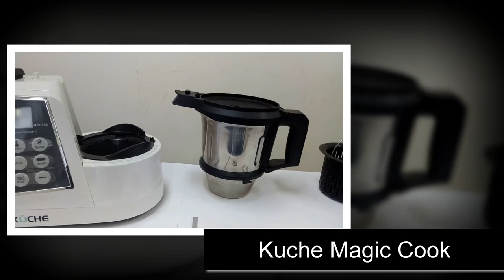opening Trailer Kuche Magic Cook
KUCHE MAGIC COOK THE SUPER MACHINE
4 kinds of foods you can cook at the same time, very easy to use and simple, elegant for your kitchen.